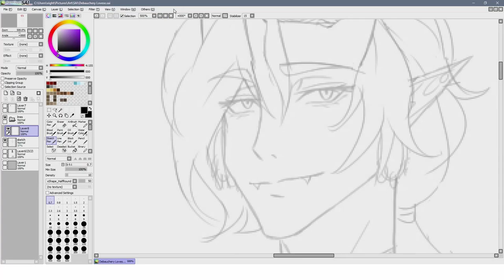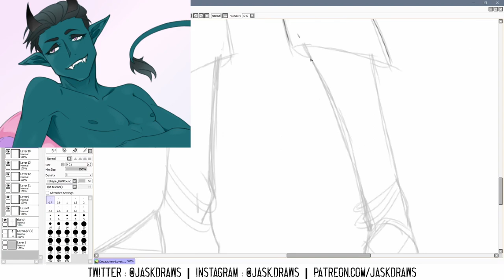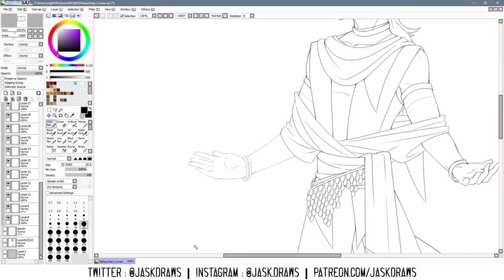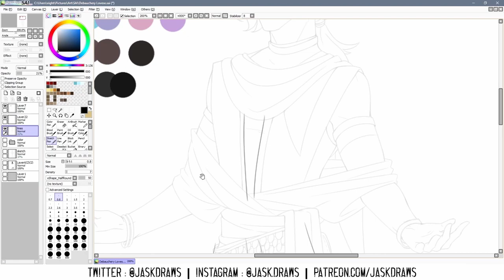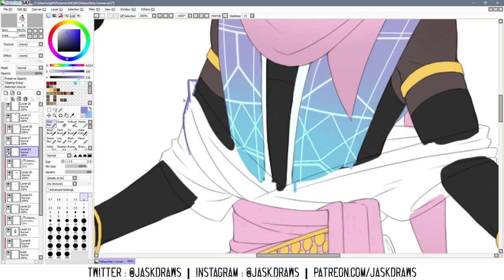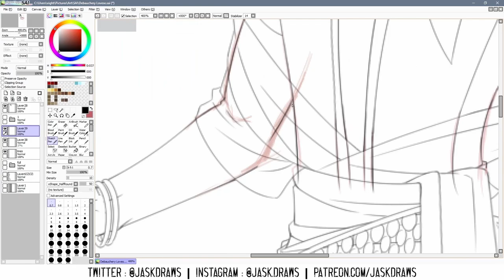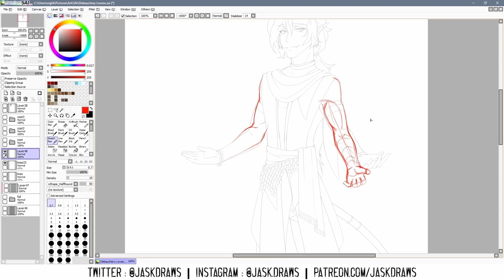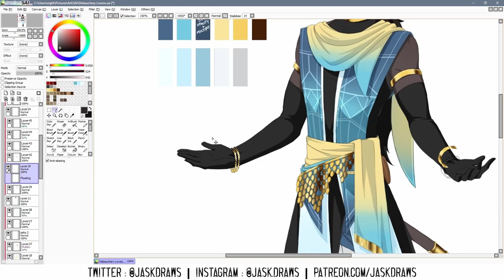CHARACTER CONCEPT ART D&D || THIS to THAT (w/ Artist Commentary)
Welcome to the first video of a new bit called THIS to THAT, where I talk about how I go from one idea to another during the drawing and visual development process! Quite literally, how I get from This idea to That idea!

This video covers the development for a D&D Tiefling Monk of mine, Debauchery! They went through several unique phases, and I hope what I talk about here is both interesting and helps give some insight into designing characters.

Or, leave a like/comment, as it helps to boost this video to others who may be interested!